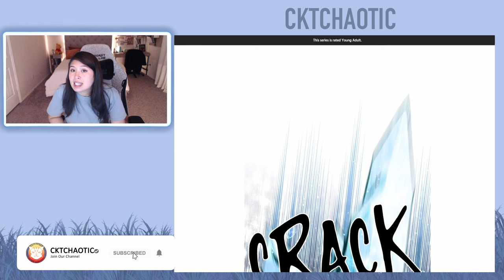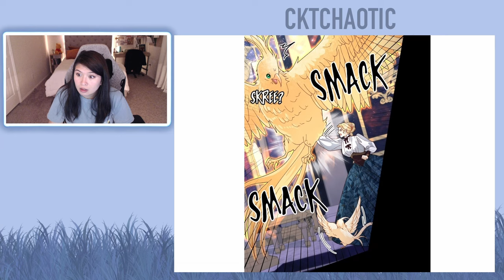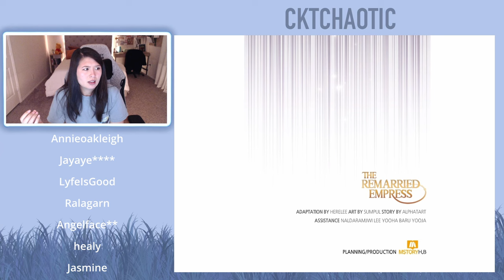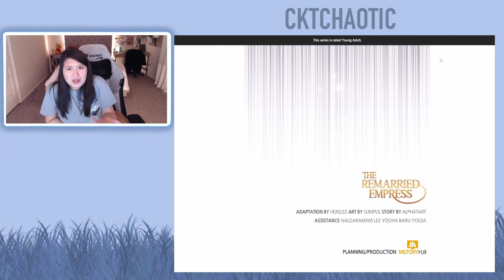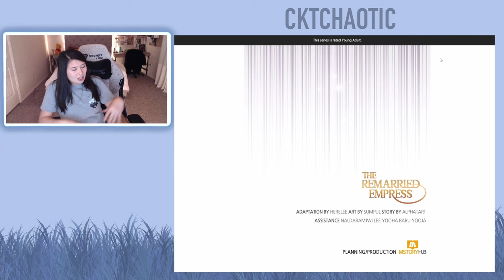The Remarried Empress - Chapter 157 (Eng)